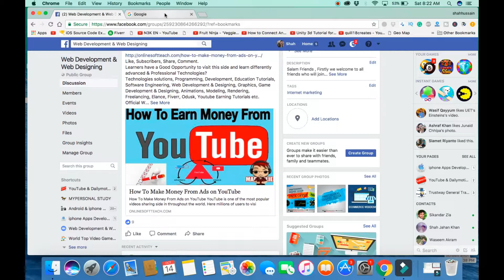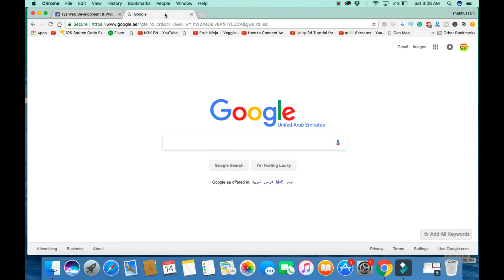Content Marketing Part 3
Learners have a Good Opportunity to visit this site and learn differently advanced & Professional Technologies?

Technologies solutions, Programming, Development, Education Tutorials, Software Engineering, Web Development & Designing, Graphics, Game Development & Designing, Animations, Modeling, Rendering, Freelancing, Elance, Fiverr, Odusk, Youtube Earning Tutorials etc.